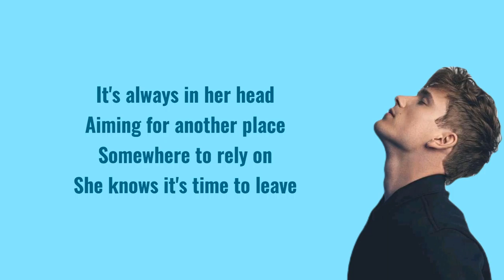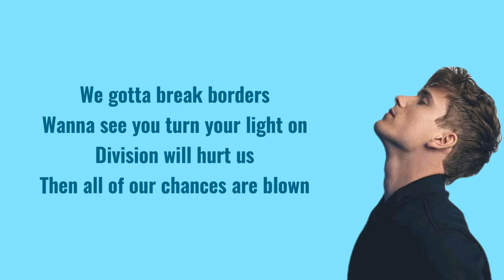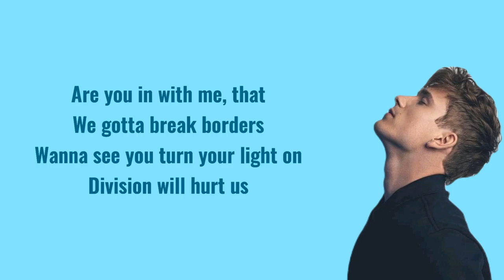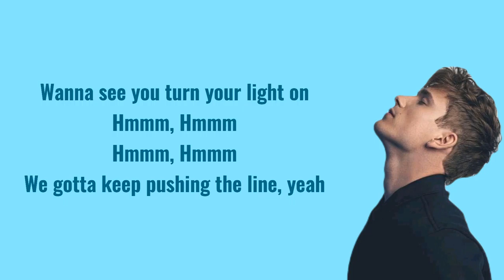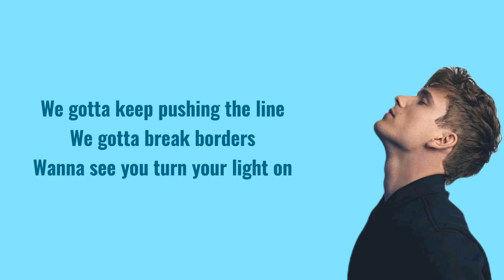Borders - Dominik Klein ( Lyric Video ) | Erwin Dave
i created this because i love Dominik Klein so much, i'm his fan since 2019🥺✨, hope you like my own created lyric video of Borders.

Twitter: Park Min Cha ✨🦋

I.G: erwin.dave.391

-you can also add me in Mobile Legend
my name in ml: sc_dave
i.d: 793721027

Be positive always and spread love🥰🌸